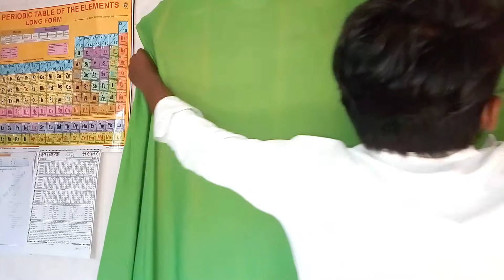How to Shooting video || मोबाइल से वीडियो कैसे शूट करें || smartphone | mobile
Hello
           Friend's  Namaskar
          I am Nitis Kumar
Welcome to Our Focus Point Nitis Youtube Channel,
This channel providing Computer ,education, current issues ,Historic ,social issues more unique tech and  science teaching videos
Information
facts
about  computer.
information and facts,
How to Shooting videos
video shooting kaise kare
mobile se video shooting kaise kare
camra se video shoot how
youtube ke liye videos shooting kaise kare
explain video shooting
smartphone se video shoot
Sorry, bhai log main thamnail me amit bhaiya ji ka photo ka upyag kiya hu  becouse  watch time pura nahi ho raha tha ,
main is videos me bataya hu ki apni videos shooting kaise karata hu
Focus Point Nitis
Focuspointnitis
मैं अपने फोन पर वीडियो कैसे शूट और एडिट करूं?
सेल्फी वीडियो कैसे शूट करते हैं?
मैं अपने फोन पर बिना तिपाई के वीडियो कैसे शूट कर सकता हूं?
क्या फोन का कैमरा यूट्यूब के लिए काफी अच्छा है?

Smartphone se video shooting kaise kare in english youtube
how to shoot video with android phone
how to shoot video with phone for youtube
how to shoot cinematic video with smartphone

मोबाइल से वीडियो शूट कैसे करें?
क्या आप अपने फोन पर यूट्यूब वीडियो शूट कर सकते हैं?
फोन वीडियो से आप क्या कर सकते हैं?

how to shoot professional video with smartphone
how to shoot video with phone without tripod
how to shoot cinematic video with iphone
video shooting techniques